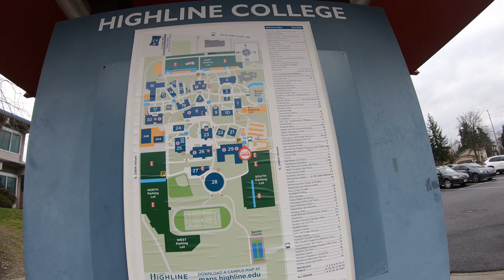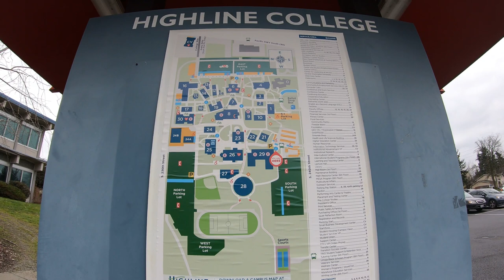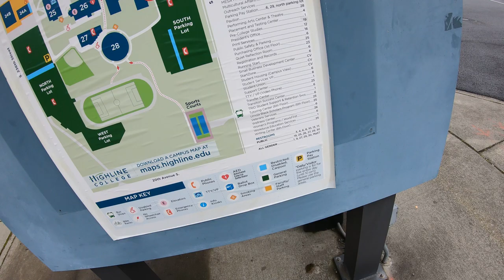Highline College- Des Moines, Washington, USA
Highline College is a public college in Des Moines, Washington. Highline College was founded in 1961 as the first community college in King County, Washington. The main campus covers 80 acres.

The college is welcoming for international students who come from different countries all over the world.

Some of the programs offered here are:

Liberal arts and sciences/liberal studies
Early childhood education and teaching
Business/commerce
Registered nursing/registered nurse
Nursing assistant/aide and patient care assistant/aide